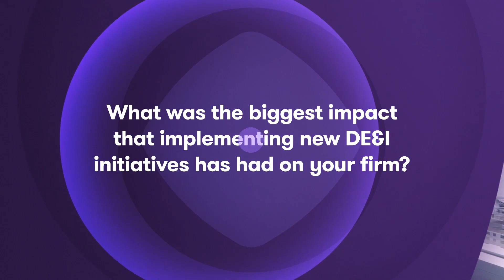Diversity, equity and inclusion can’t be developed overnight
For Grant Thornton Australia a clear pathway with long-term focus on gender equity, and the career progression of women within the firm, has yielded impressive results.